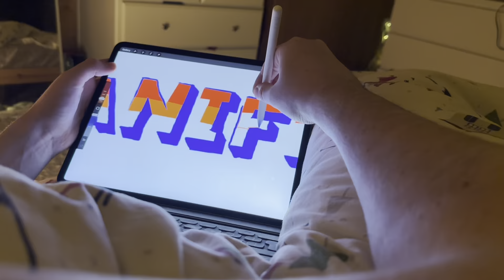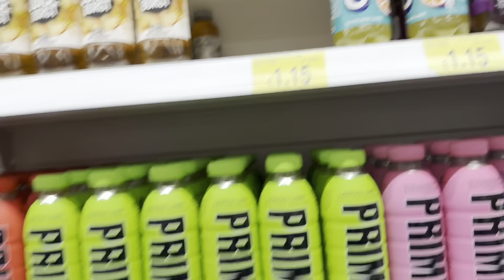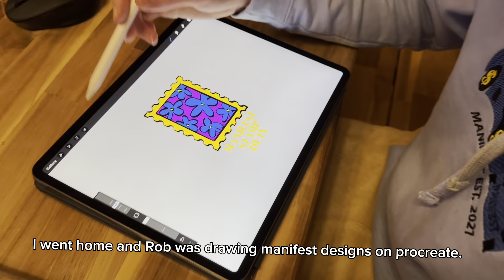My festive lead up to Christmas 🎄 Bowling 🎳, Shopping 🛍️ and fridge tour | Yuting Yan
Very fun few days! This is my festive lead up to the big day. Merry Christmas 🎄🎁